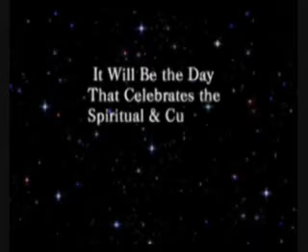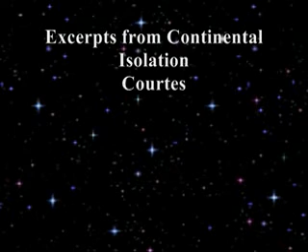The Druid's Dreaming Promotion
The Druid's Dreaming Event on the 14th November 2009 is destined to become ONE of the greatest Rock Concerts of its kind in South Australia. It celebrates the Spiritual and Cultural Diversity of Australia and cultivates the promotion of local South Australian Musicians and Talent. Featuring Wendy Rule, the Pagan Rock Queen of Australia and Damh the Bard, emissary of the Ancient Celtic Gods and Goddesses, you would be foolish not to save your money up to attend. It is the Event that will ROCK Mount Barker, SA.